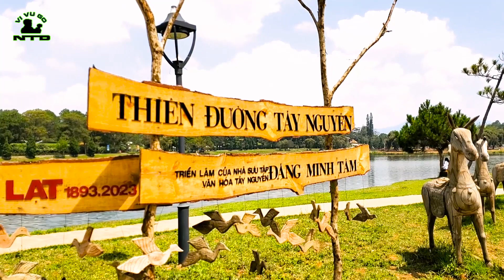ĐÀ LẠT MÙA HẠ XUÂN HƯƠNG...!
Kênh YouTube: ViVu-Go

- Nội dung chương trình: CẬP NHẬT THỜI TIẾT DU LỊCH CẢNH QUAN ĐÀ LẠT THÁNG 04 NĂM 2023 -TỈNH LÂM ĐỒNG-VIỆT NAM